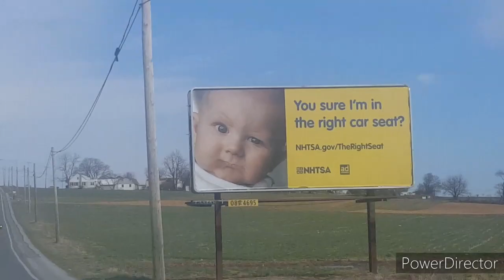Life with "GIANT" Cane Corso country riding 🕺🏾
Enjoying mother nature going for a drive around where we live